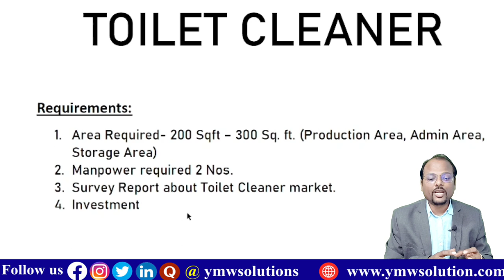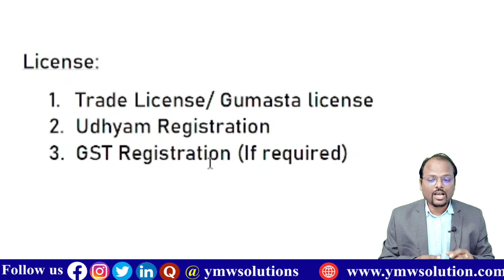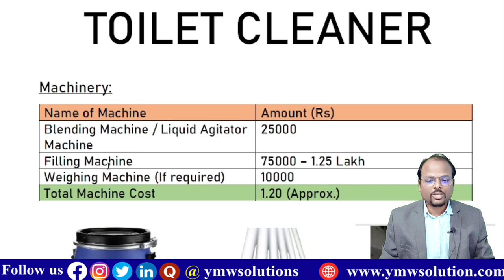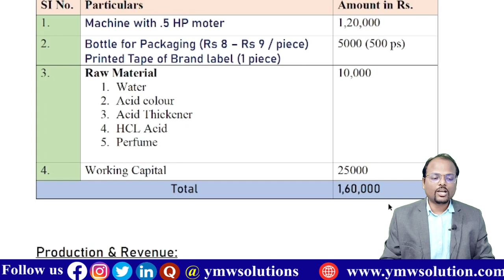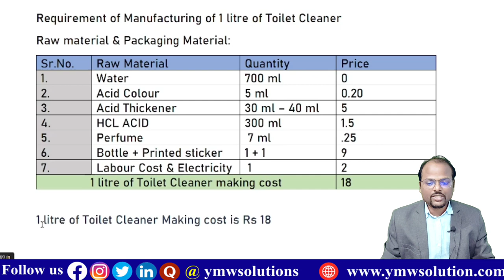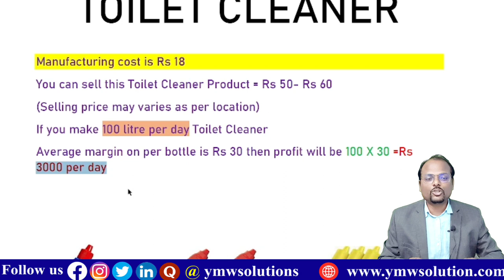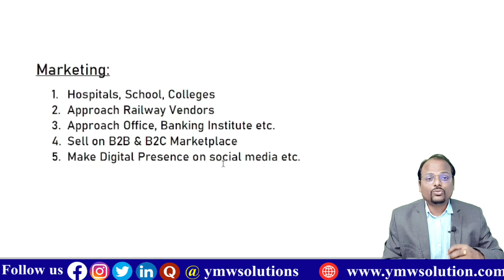Toilet Cleaner Manufacturing Business | घर से शुरू करे ये बिज़नेस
low investment high profit business | घर से शुरू करे ये बिज़नेस | Business ideas | profitable business

About videos:
In this video I show you that full information about how to start toilet cleaner manufacturing business from home.

1.Free Demat Account
2.Zero Equity Delivery
3.₹20 Per Order in Intraday, commodity and currency
4.Limit Upto 20 Times
5.MTF Facility Available
6.30 Years Of Trust